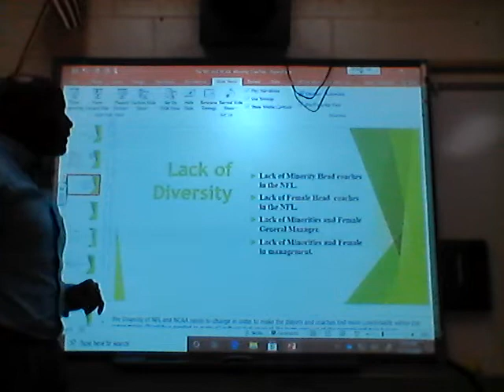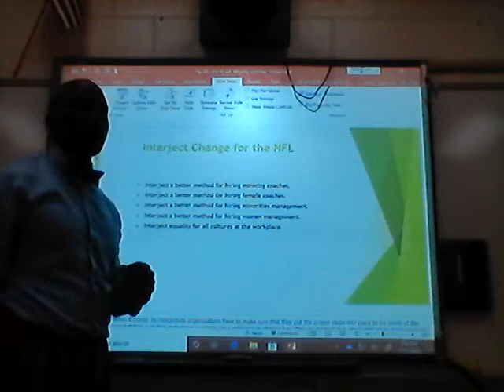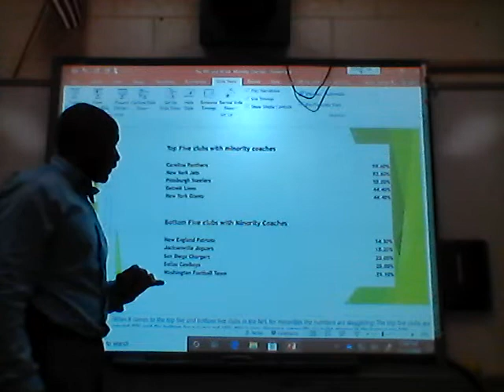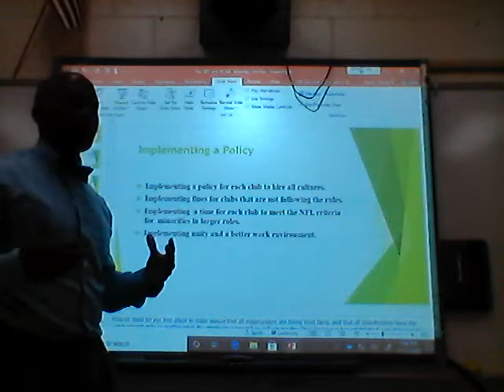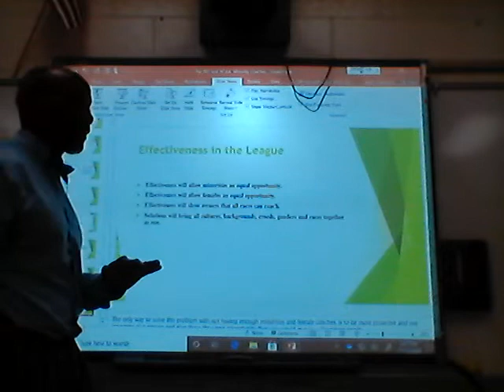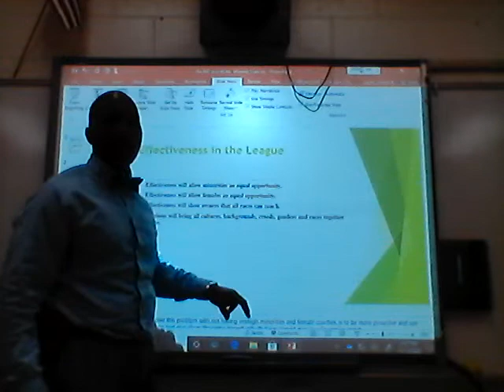Coach White NFL and NCAA Proposal PLan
This proposal will give the NFL a model and guidelines to fix the lack of minorities and female coaches in the League